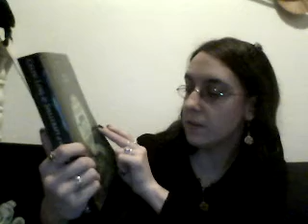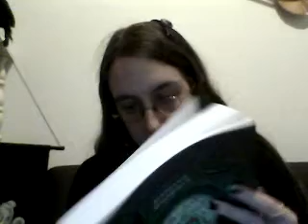08 Celtic Lore & Spellcraft of the Dark goddess Review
My appriciation of the book Celtic Lore & Spellcraft of the Dark goddess